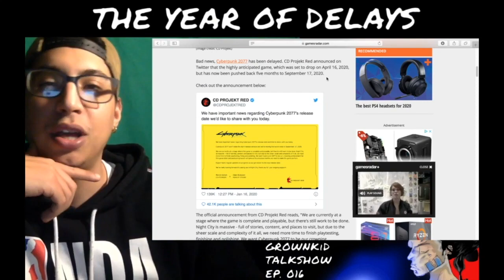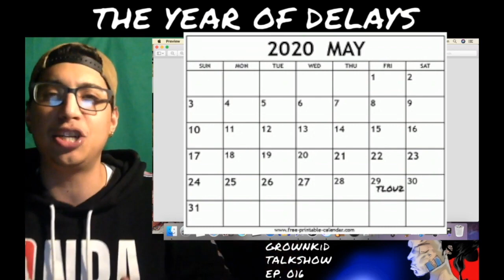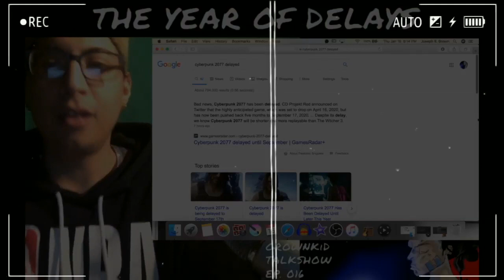2020 the Year of Delays.. My theory is not exactly what you would EXPECT Part 2 of 2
Part 2 of this older clip has me continue to rant lol ***NEW VIDEO*** is up today!